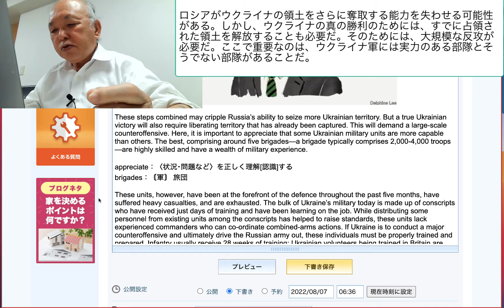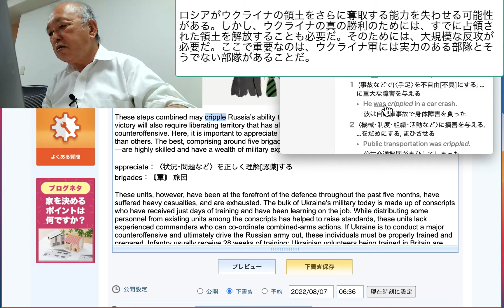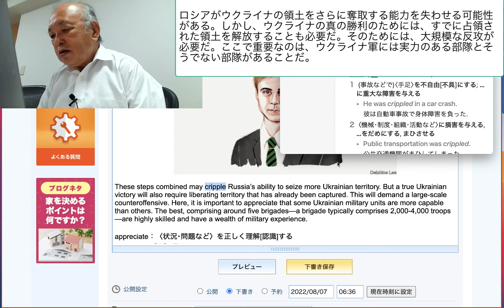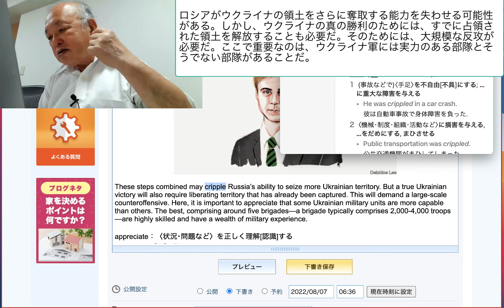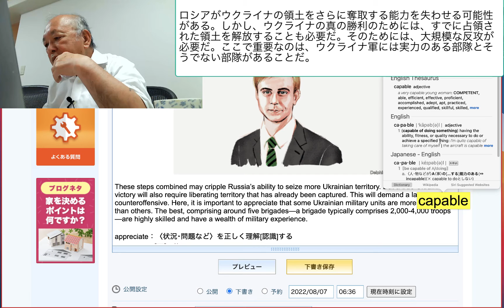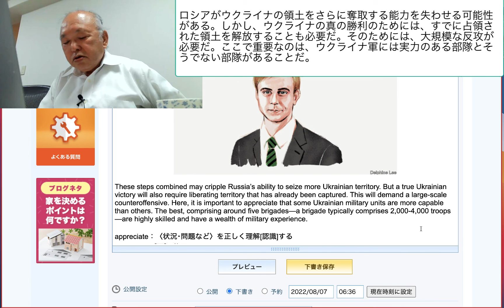ロシアがウクライナの領土をさらに奪取する能力を失わせる可能性がある。しかし、ウクライナの真の勝利のためには、すでに占領された領土を解放することも必要だ。その